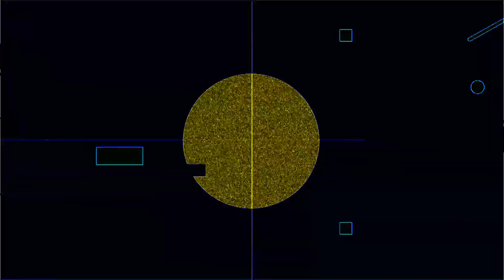448 BPM 5/4 Metronome